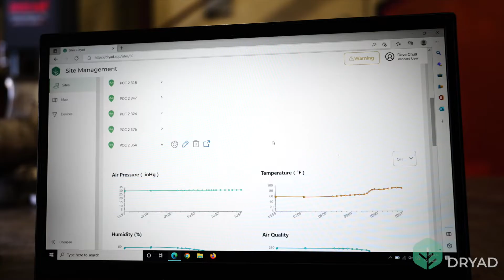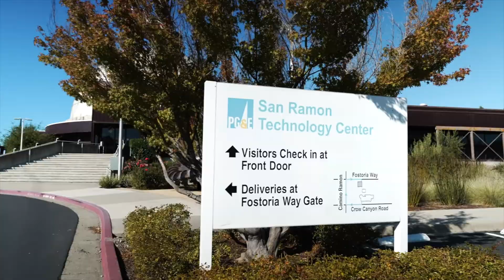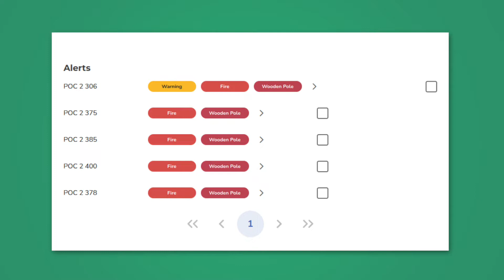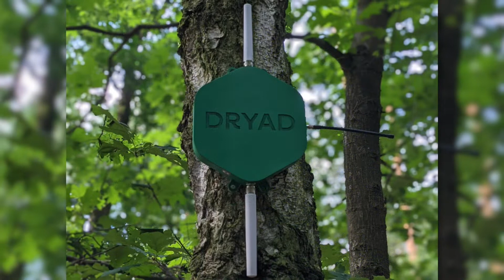Dryad Networks – 2022 Incubatenergy Labs Cohort Final Video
Learn about the demonstration of Dryad Networks Silvanet IoT network solution for wildfire detection with Pacific Gas & Electric in the Incubatenergy Labs 2022 Cohort